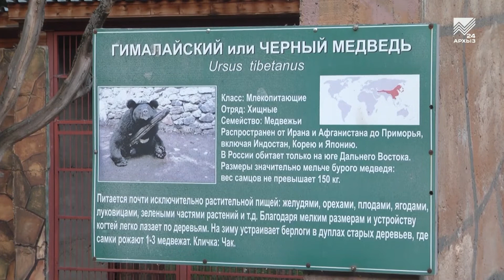Пополнение в Тебердинском заповеднике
Настоящий бэби-бум в Тебердинском национальном парке. Дикие кошки, олени и яки, живущие там, принесли потомство. Теперь сотрудники заповедника ждут, чтобы полноценная семья сложилась у гималайских медведей Чака и Нюши, которые начали дружить всего месяц назад. Как развиваются медвежьи отношения, расскажет наш корреспондент.